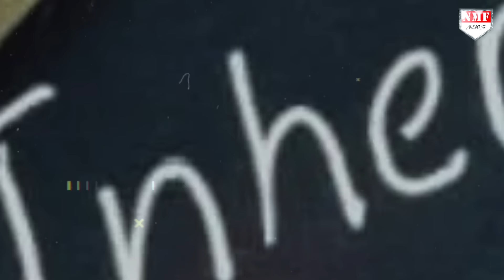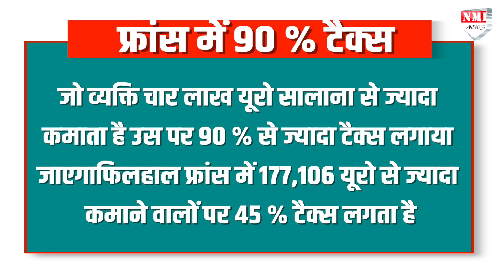राहुल गांधी अगर अपने मकसद में कामयाब हो जाते तो क्या होता!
फ्रांस में जो गठबंधन की सरकार बनने वाली है, उसने फ्रांस के लोगों पर 90 फीसदी टैक्स लगाने की तैयारी कर ली है

Abhishek pundir
KK